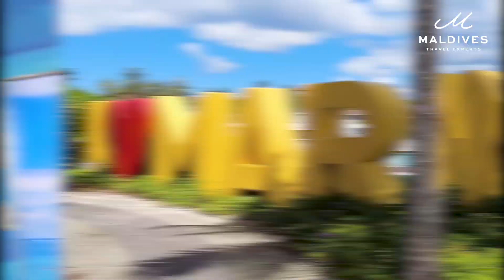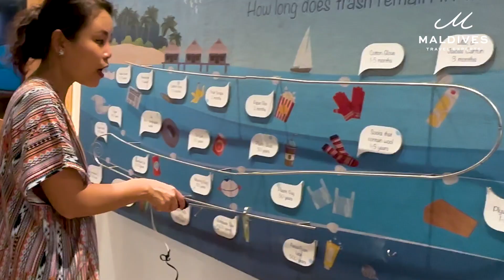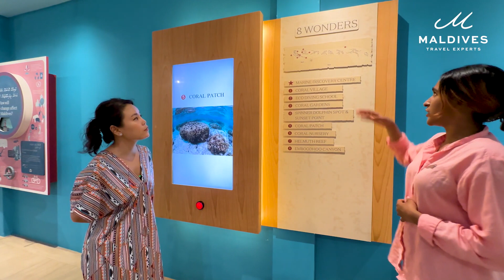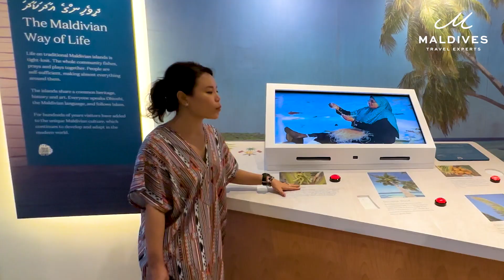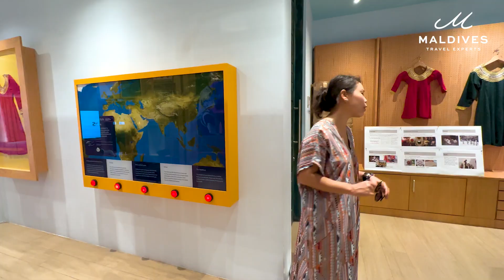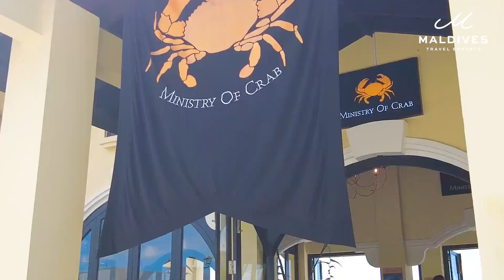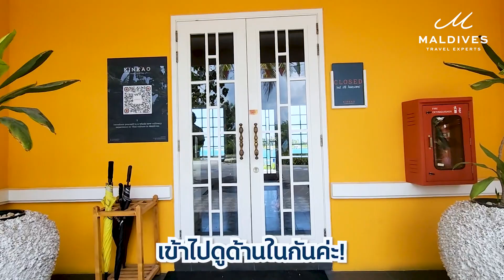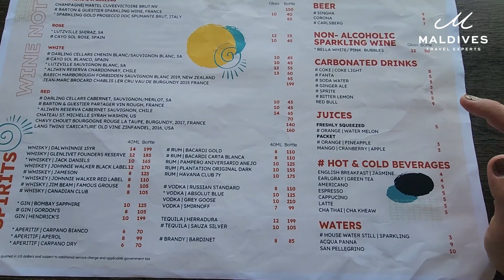รีวิว The Marina Crossroads by Maldives Experts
มาจ้า มาต่อกันที่คลิปรีวิว The Marina Crossroads Maldives จ้า
เกาะนี้จะเป็นตัวเชื่อมระหว่าง 3 รีสอร์ทด้วยกัน ก็คือ Saii Lagoon, Hard Rock และ So Maldives ค่ะ ลูกค้าที่พักที่ 3 รีสอร์ทนี้สามารถมาทานอาหาร และเดินเล่นช้อปปิ้งที่มารีน่ากันได้ค่ะ และลูกค้าทั่วไป สามารถเยี่ยมชมมารีน่า crossroad แบบ day visit พร้อมรีวิวเจาะลึกพาเดินรอบ ๆ โครงการ Marina Crossroad แบบสู้แดดกันสุด

ใครชอบและถูกใจคลิปนี้ สามารถสนันสนุนพวกเราทีมงาน Maldives Experts ได้ด้วยการซื้อกาแฟเลี้ยงพวกเรากันนะคะที่

ติดต่อทีม MaldivesExperts เพื่อปรึกษาหรือแพลนทริป
ใบอนุญาตเลขที่ 11/07474

Timeline
00:20 เริ่ม
01:14 Maldives Discovery Centre
12:52 Map of Maldives
13:32 Kid's Club
14:12 Public Area & Restaurants
16:59 Crossroads Event Hall
22.55 จบแล้วค่า